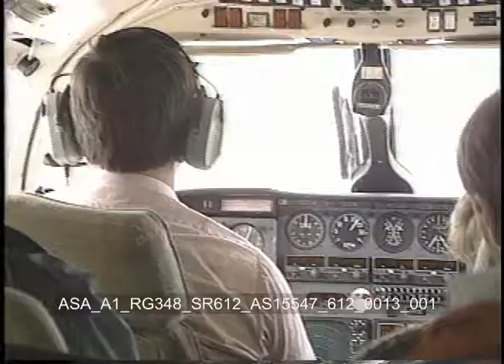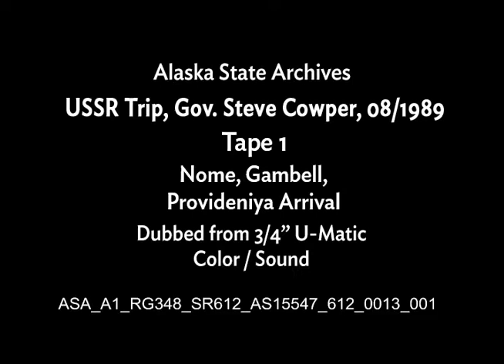State of Alaska Governor Steve Cowper's Soviet Far East Trip 1989 Tape 1 of 16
Alaska’s Governor Steve Cowper (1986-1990) visiting Eastern Russia/Siberia, USSR 1989

Tape 1 (of 16) Nome, Gambell, Provideniya arrival

0:00 bars
0:50 Bering Air office, interiors
1:32 hangar with sign
1:55 hangar, truck drives by
2:21 plane
2:31 man loading plane, nose compartment
2:45 plane
3:25 - 4:57 several shots, loading plane
5:00 WS loading plane with sign
5:45 plane interiors, people riding in plane
6:55 aerials, St. Lawrence, Gambell
7:48 Cowper at community hall, at podium, talking with villagers
8:53 Gambell villagers interview
12:10 more meeting, welcome sign, applause, various shots, MMC
12:35 cutaways
13:33 Cowper at podium
14:10 outside wide shots
14:40 more interiors
15:15 aerials, Soviet coast
15:40 landing at Provideniya

ASA_A1_RG348_SR612_AS15547_612_0013_001